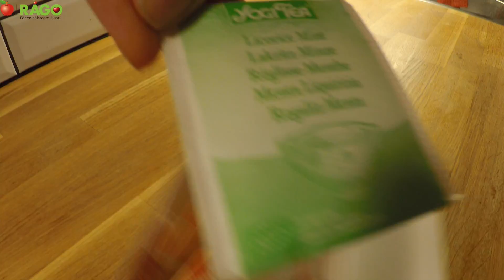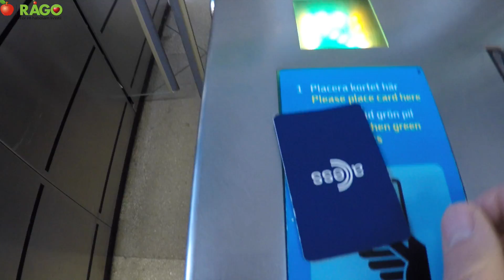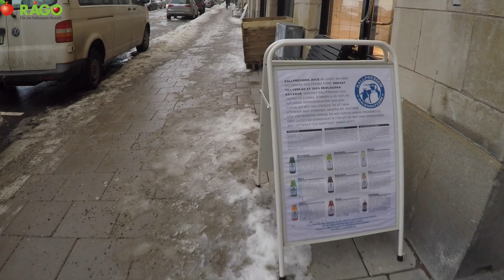GRÖNA JUICER OCH NYTTIGA MÅLTIDER (VAD VI ÅT VEGANSKT IDAG!)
Denna vlog får du se vad vi äter på en dag, samt ett besök på en fantastisk jucepress i Stockholm. Följ med oss då kör vi!

Musik i vlogen kommer från:
Dison the Dice

Vill du har mer kontakt med oss:

➡ Gå med i vår Facebook Grupp: Testa Smaka Vinn Ekologiska och Veganska produkter